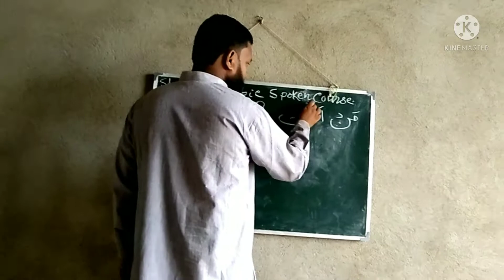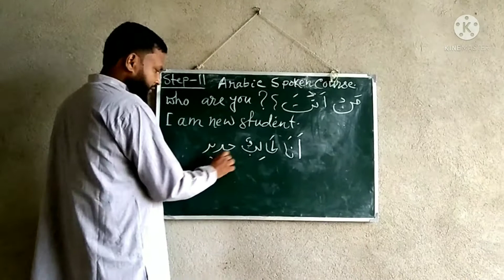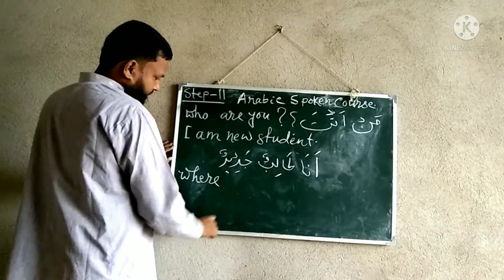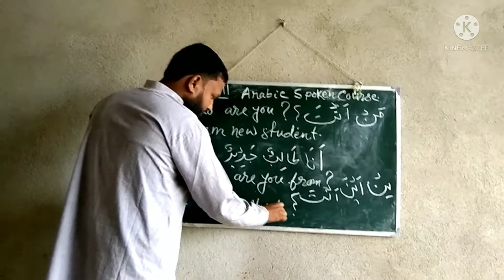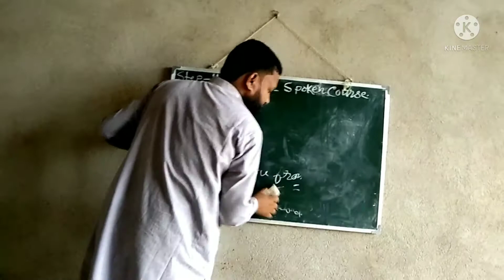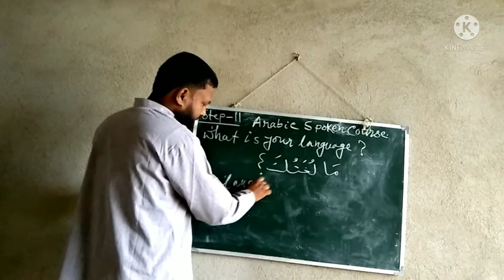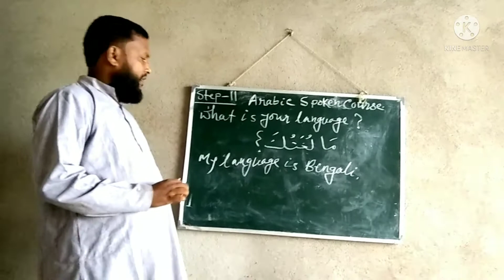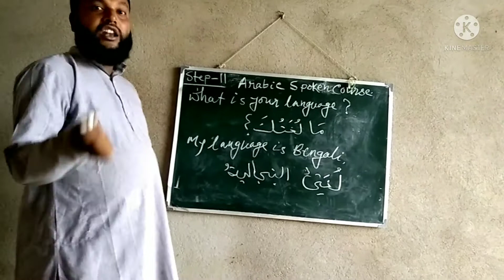Arabic spoken course with english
By Shaikh Rafiqul Islam
The founder of AL-Aman Mission